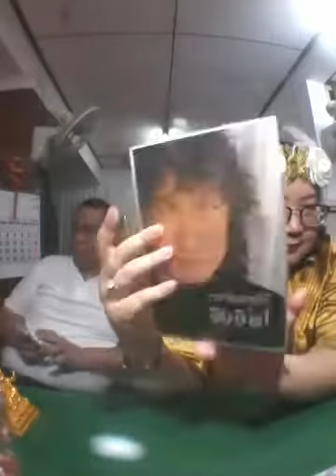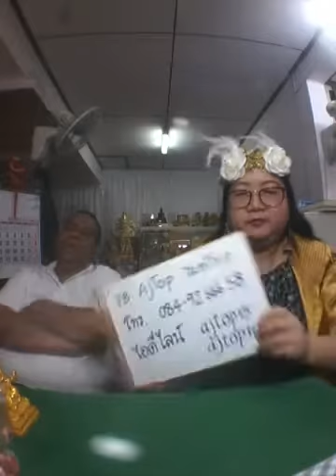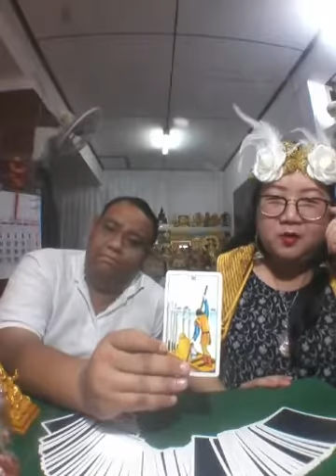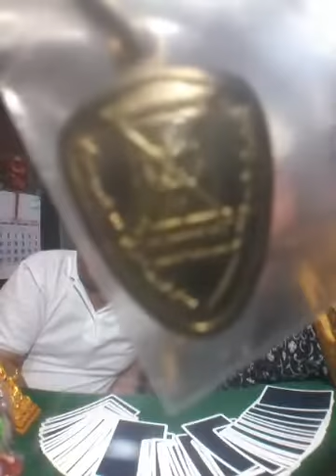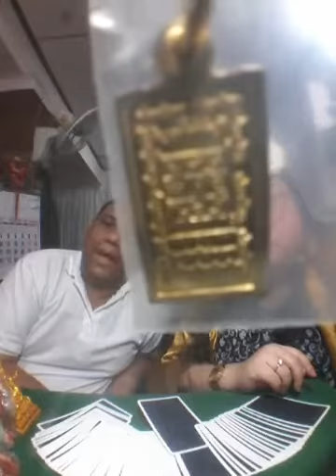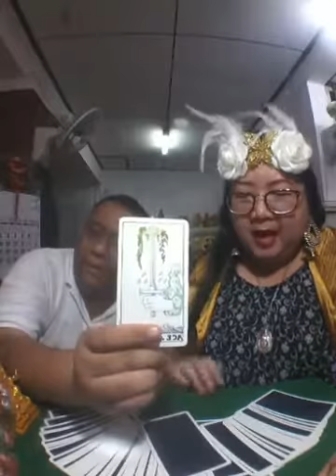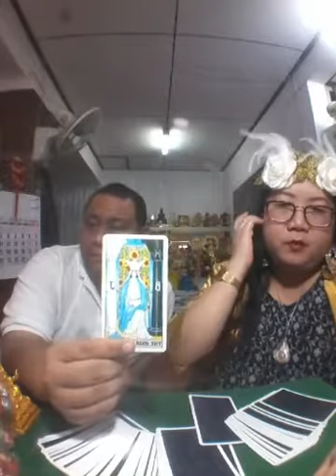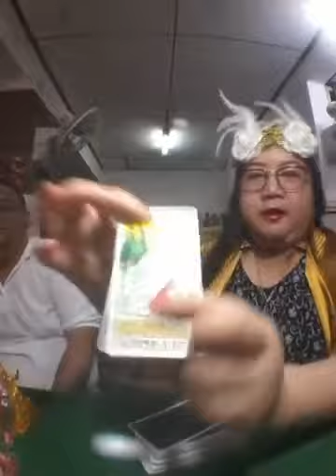สำนักอาจารย์โอ้และอาจารย์ท๊อปพยากรณ์ #1083 - 29 กค 60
สำนักอาจารย์โอ้และอาจารย์ท๊อปพยากรณ์ ครั้งที่ 1,083
ของ วันเสาร์ ที่ 29 กรกฎาคม พ.ศ. 2560